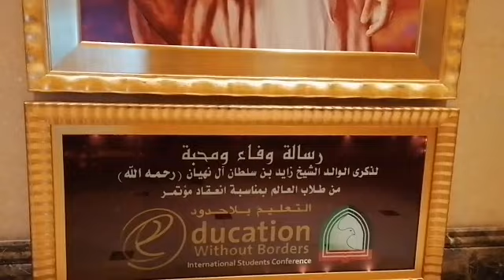Tour At Emirates Palace Abu Dhabi Uae